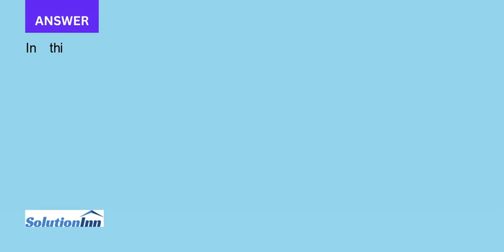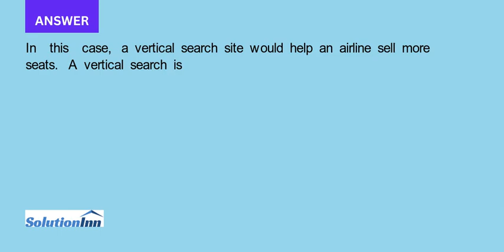Which could be more important to an airline selling seats on its flights a general search engine or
Which could be more important to an airline selling seats on its flights: a general search engine or a vertical search site? Explain your answer.